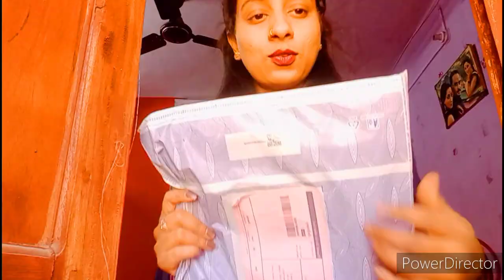meesho haul kurti set ❤️❤️❤️😡😊 thank you